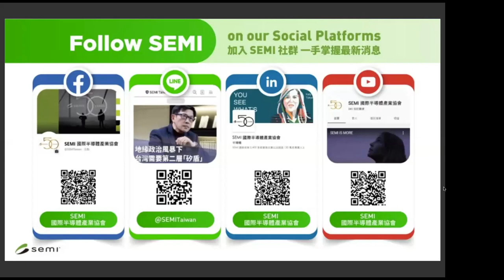Anchor Roundtable: Women in Venture (XI) - Melody Koh, Partner at NextView Ventures | Full Session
Anchor Roundtable: Women in Venture is a network of 100+ female investors mostly based in Taipei. We meet regularly to connect and grow, harnessing the power of diversity to bring more talent, resources and investment returns for an inclusive innovation ecosystem.

We’ve hosted top notch guest speakers such as Holly Liu (YC / Kabam), Abigail Hing Wen (Intel Capital), Morgan Lai (Foundation Capital) and many more. For our 11th Roundtable, we are thrilled to welcome Melody Koh, Partner at NextView Ventures.

Women in Venture是Anchor Taiwan所創立、目前連結了超過一百位女性投資人的社群，第十一場的圓桌聚會將邀請美東創投 NextView Ventures合夥人 Melody Koh，她也是食材外送公司Blue Apron的前產品長。

We will cover topics such as:
▧ An investor with a PM lens:
What was it like as the 1st product hire then Head of Product through the IPO at Blue Apron within 3.5 years?

▧ NextView Ventures:
What can we learn from the thesis around “everyday economy” and ownership-focused portfolio construction?

▧ Taiwan vs. rest of the world
Do founders in Taiwan have the tendency of focusing too much on “projects” and not enough on “products”?

🚩 Speaker: Melody Koh, Partner @ NextView Ventures
Melody is a Partner at NextView Ventures based in its New York office. She has spent her entire career working with technology and Internet startups as an entrepreneur, operator, and investor.

Prior to joining NextView, Melody was Head of Product at Blue Apron (NYSE: APRN). Melody joined Blue Apron as the first product hire when the company was 18 months old with 20 HQ employees. She helped scale the business through hyper-growth (25x in 3.5 years) and to its IPO, building and leading a 35-person team across Product Management, Product Design, and Analytics/Data Science.

Previously, Melody was a Product Manager at Fab.com leading marketing & analytics products and the founder/CEO of a seed-funded wine subscription e-commerce service. Melody was also a venture investor at Time Warner’s strategic VC group and was a one of six inaugural members of First Round Capital’s Product Co-op initiative. Melody began her career as a tech/media M&A investment banking analyst at Evercore Partners.

Melody holds an MBA with Distinction from the Harvard Business School and a BS in Commerce with Distinction from the McIntire School of Commerce at the University of Virginia. She lives in Brooklyn, NY with her husband and son.

🚩  Interviewer: Elisa Chiu, Anchor Taiwan

🚩 ABOUT ANCHOR TAIWAN
Anchor Taiwan is a platform to connect the world with Taiwan through entrepreneurship, focusing on cross-border expansion and corporate/startup engagement. Since its inception in 2017, it has hosted top founders, executives and investors from Y Combinator, 500 Startups, UBS, Deutsche Telekom, Warner Bros., Uber, Orange Silicon Valley, and Intel, to name a few. Specializing in curation, mobilization and execution for win-win global collaboration, Anchor Taiwan provides business advancement and market/cultural immersion for its members while engaging and empowering local communities. Find out more: anchortaiwan.com

Anchor Taiwan 透過商業對接、社群交流和文化體驗，吸引國際新創和科技人才在台駐點，提升台灣的能見度，並增加廠商合作和資金人才往來的機會。目前已經參訪配合過的企業及社群夥伴包含宏達電、光寶、緯創、大型加速器 AppWorks、Girls in Tech、工研院快制中心、外貿協會等等。成立至今，Anchor Taiwan 帶進全球加速器龍頭 Y Combinator 以及 500 Startups 投資的團隊，以及來自華納兄弟 (Warner Bros.)、德國電信 (Deutsche Telekom)、瑞銀 (UBS)、Uber、Intel 等國際人才，舉辦過的科技論壇以及創業沙龍含括物聯網、設計思考、群眾募資、農業科技、教育、虛擬實境、循環經濟等。Anchor Taiwan 於2019年開始 Anchor Venture Partners 的佈局，透過早期投資為創新創業帶來更多動能。| anchortaiwan.com

🚩 STRATEGIC PARTNER: SEMI
SEMI connects more than 2,400 member companies and 1.3 million professionals worldwide to advance the technology and business of electronics design and manufacturing. SEMI members are responsible for the innovations in materials, design, equipment, software, devices, and services that enable smarter, faster, more powerful, and more affordable electronic products. Electronic System Design Alliance (ESD Alliance), FlexTech, the Fab Owners Alliance (FOA) and the MEMS & Sensors Industry Group (MSIG) are SEMI Strategic Technology Communities, defined communities within SEMI focused on specific technologies.

SEMI 國際半導體產業協會連結全球 2,400 多家會員企業以及超過130 萬名專業人士，推動電子製造科學與商業發展。SEMI 會員致力創新材料、設計、設備、軟體、裝置及服務，促成更聰明、快速、功能強大且價格實惠的電子產品。Electronic System Design Alliance (ESD Alliance) 電子系統設計產業聯盟、 FlexTech 軟性混合電子產業聯盟、 Fab Owners Alliance (FOA) 半導體晶圓製造商聯盟及 MEMS & Sensors Industry Group (MSIG) 微機電及感測器產業聯盟都是 SEMI 的策略性合作夥伴，也是 SEMI 內部專事特定技術的社群。自 1970 年成立至今，SEMI 持續建立連結以協助會員成長茁壯、創造新市場、共同克服業界常見的挑戰。SEMI 於班加羅爾、北京、柏林、布魯塞爾、格勒諾布爾、新竹、首爾、上海、矽谷(加州米爾皮塔斯)、新加坡、東京及美國華府均設有辦公據點。